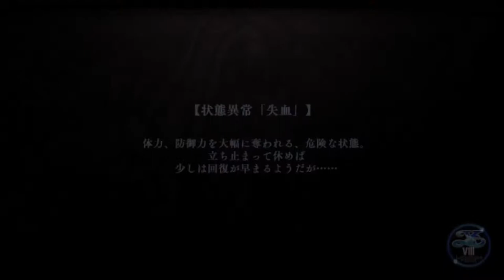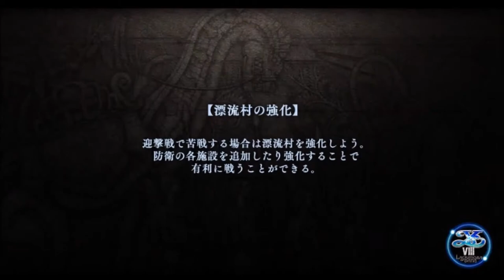【イース８・ラクリモサ・オブ・ダーナ psvita：実況動画】第六部：絶海のラクリモサー３ セレンの園